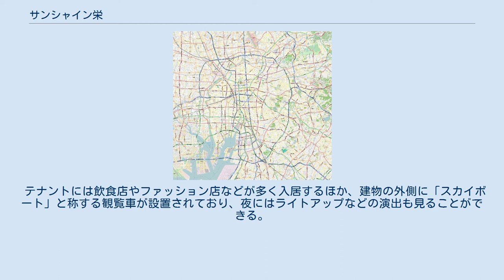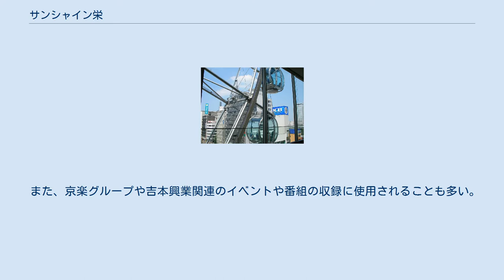サンシャイン栄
栄_(名古屋市)
錦_(名古屋市)
夜のSUNSHINE SAKAE ビル内から サンシャインサカエ（SUNSHINE SAKAE, サンシャインサカエ）は、愛知県名古屋市中区に所在する商業施設である。
 京楽産業.のグループ企業である京楽エンタテインメント・リテイルズが管理・運営をしており、京楽産業.のグループ企業である株式会社京楽が運営する「サンシャインKYORAKU」も出店している。
 同業他社の名古屋市瑞穂区に本社を置く『京楽グループ』が運営していた「パチンコホール京楽会館」と名古屋東映会館（1955年7月 - 2002年9月13日閉館）の跡地に建設された。
 建物は地上6階、地下2階で、延べ床面積は約14,000平方メートル。
 テナントには飲食店やファッション店などが多く入居するほか、建物の外側に「スカイボート」と称する観覧車が設置されており、夜にはライトアップなどの演出も見ることができる。
 また、京楽グループや吉本興業関連のイベントや番組の収録に使用されることも多い。
 2012年に名古屋市が主催した第1回名古屋まちなみデザインセレクションにおいて、「SUNSHINE SAKAE観覧車のライトアップ」が市民投票により、まちなみデザイン20選（第1回）に選定された。
 2008年（平成20年）6月に大幅なリニューアルが行われた。
 この記事は以下のカテゴリでも参照できます SKE48劇場に関するカテゴリ: